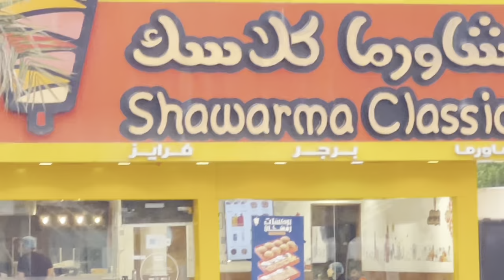Ramzaan 16 Vlog #4 meraj1arsh vlog! रमज़ान १६ व्लॉग #४ meraj1arsh vlog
ramzaan16 Vlog4 meraj1arshvlog! रमज़ान१६ व्लॉग४ meraj1arsh vlog